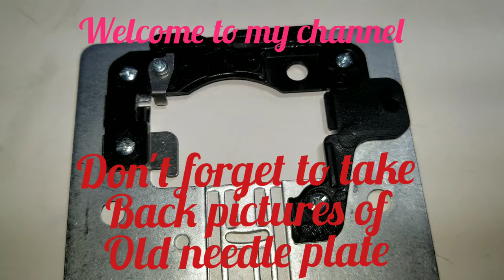How to change and repair singer sewing machine needle plate with its backbone or black back parts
How to change and repair singer sewing machine needle plate and its backbone ? Some needle plate come without backbone. This case we need to transfer all blaclk parts (backbone) to new needle plate. For the instructions please watch the video .